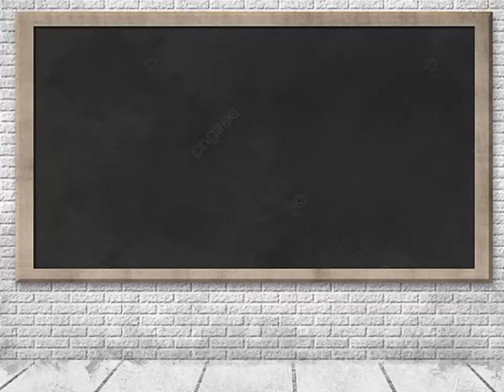TARTIL PUTRI KECAMATAN BANTARKAWUNG || LOMBA MAPSI TINGKAT KAB. BREBES 2021